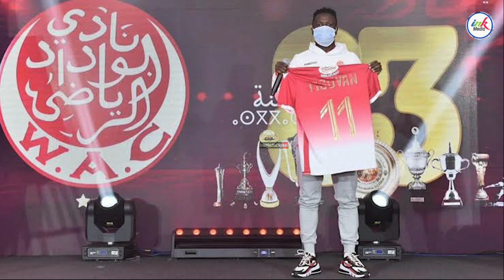MCHANA HUU SAUTI YA SIMON MSUVA YASIKIKA SIMBA NISHAMALIZANA NAO,MKATABA MIAKA 2,SIMBA KLABU KUBWA